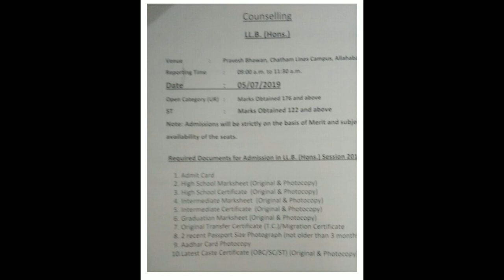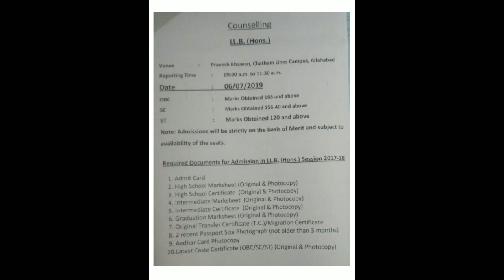LLB Hons. Cut-Off Released Allahabad University. Check here !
LLB Hons. Cut-Off Released Allahabad University.